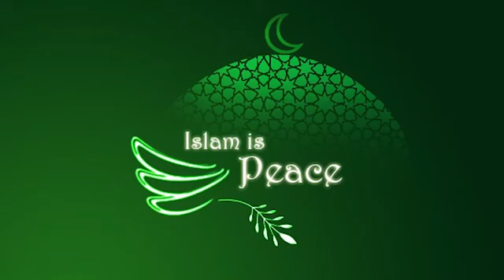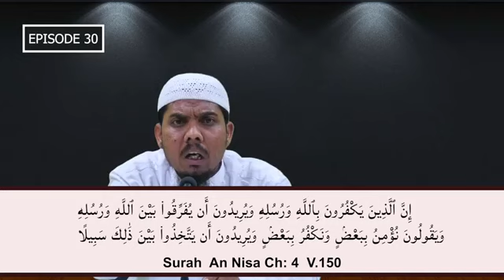ఇస్లాం ధర్మాన్నే ఎందుకు అనుసరించాలి? (పార్ట్ - 30/30)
-ముహమ్మద్ అన్వర్ ఉమరీ హఫిజహుల్లాహ్

🌷jazakallahu khairan🌹